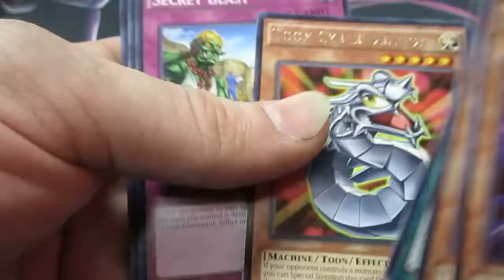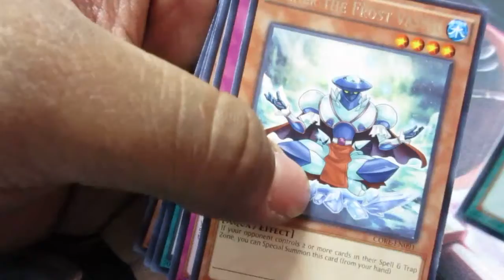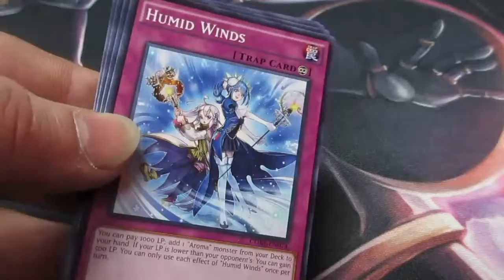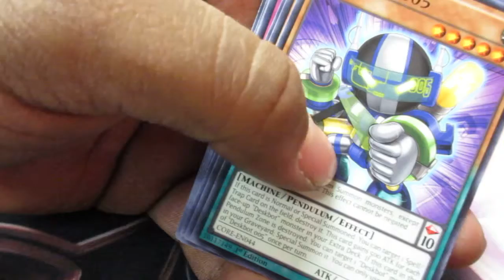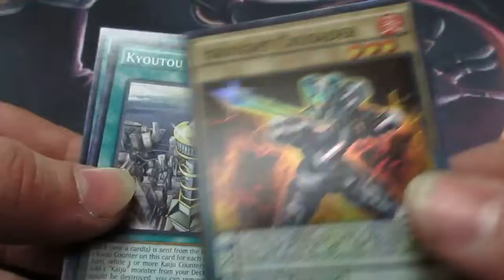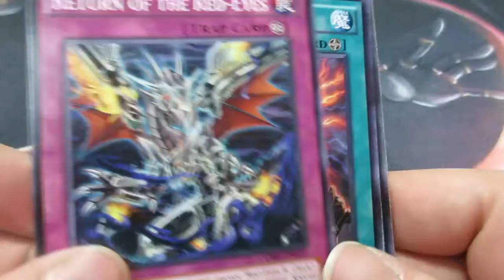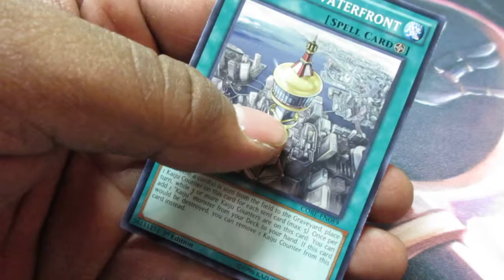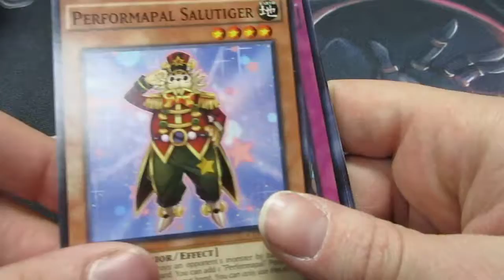Opening Two boxes of Clash of Rebellions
I bought two boxes of Clash of Rebellion and decided to open them with two friends at work. This set was 100 cards all new. Hope you enjoy.